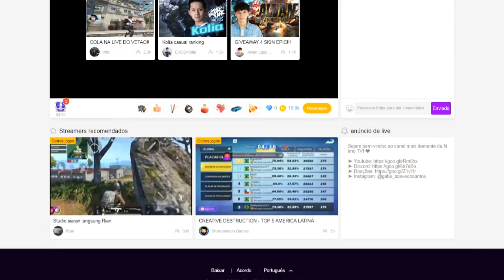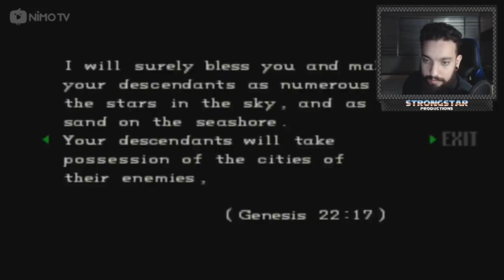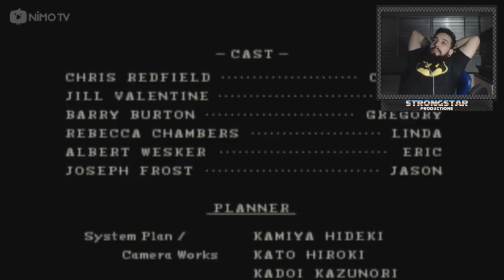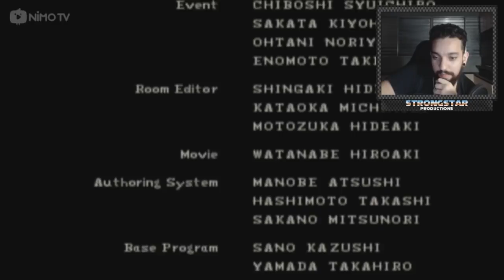RESIDENT EVIL (PS1) #13 l HORA DE ACABAR COM ISSO!!!